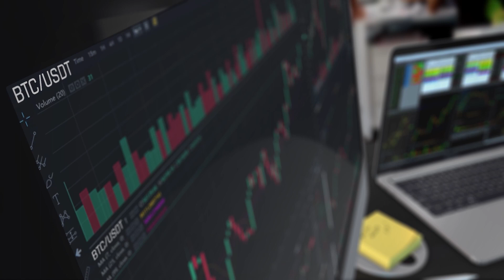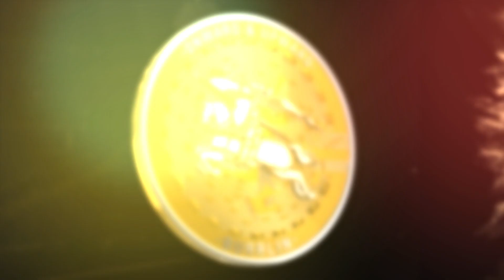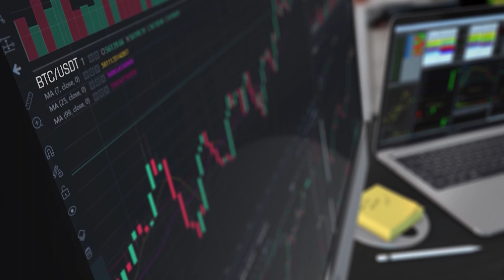BurrLin - Cryptic [NFT Music Video - Available for Sale via OpenSea]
(1 of 1) NFT Video available for purchase:
Purchase includes free merch and access to unreleased music

BurrLin - Cryptic, available now on all digital streaming platforms.
"ONWARD & UPWARD", the album, out now.

Produced by: Baby Breeze
Edited By: Liam Lase, The Paramount Chief
Audio Engineer: Federico "c sik" Lopez